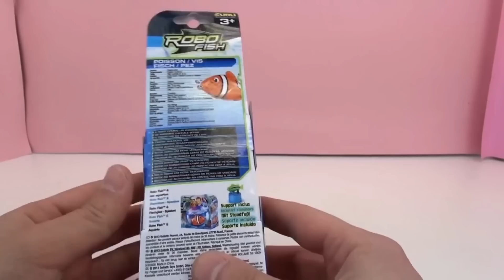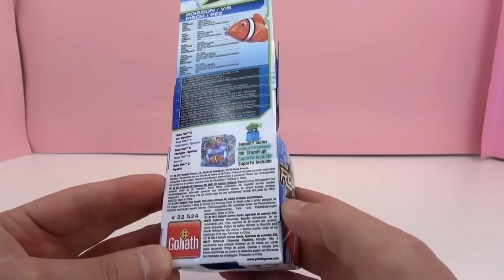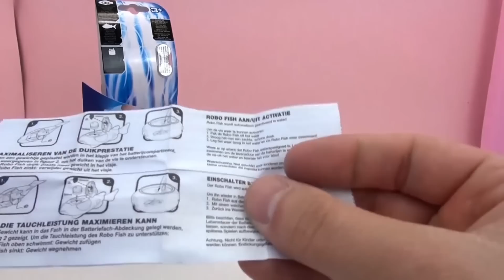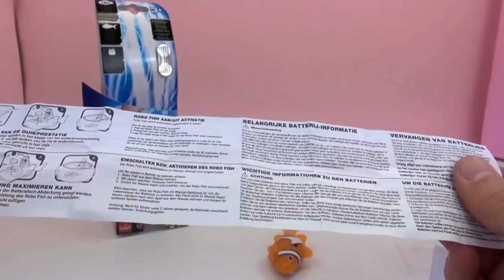机器小鱼 拆箱评论 在水中游动的小丑鱼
和我一起玩玩具 ：机器小鱼 拆箱评论  在水中游动的小丑鱼